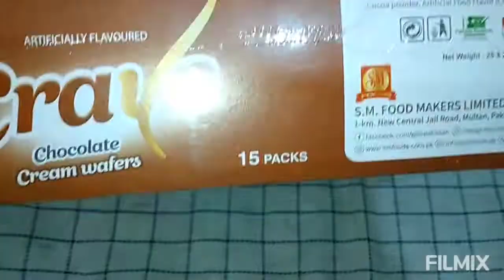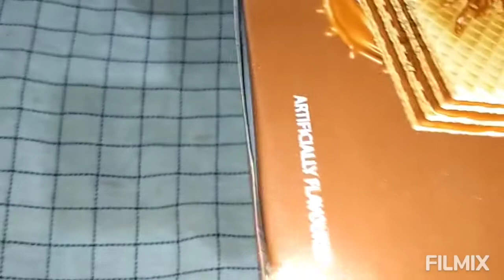chocolate cream wafers opening/Lots of crave chocolate cream wafers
Crave chocolate cream wafers opening,Lot's of crave chocolate cream wafers,chocolate cream wafers opening,Lots of crave chocolate cream wafers,candies boom tv chocolate,for kids,taste test,sweet candies,asmr eating,dark fantasy,lot's of chocolate candies,sweet chocolate candies,chocolate candies opening,kinder joy,the best milky cream wafer bars,chocolate cream wafers,luxury cream wafers